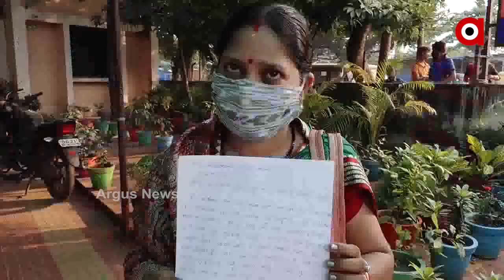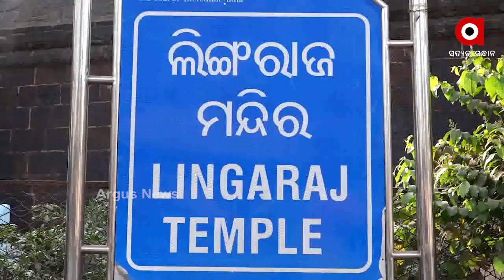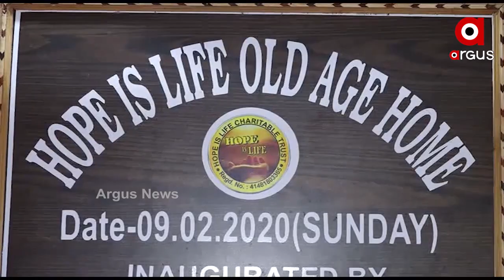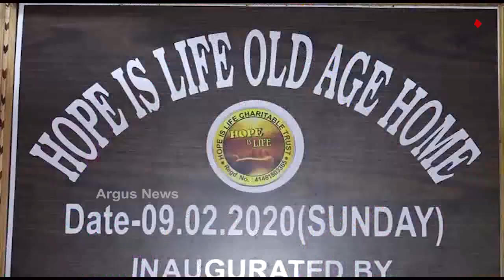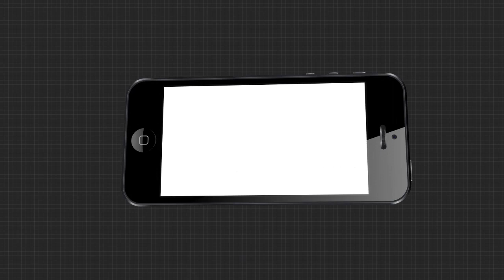Argus Update News 7am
ଖସୁଛି ପାରଦ, ବଢ଼ୁଛି ଶୀତ... ରାଜ୍ୟରେ ପୁଣି ପୁଞ୍ଜି ନିବେଶର ଆଶା ଦେଖାଇଲେ ସରକାର... ଶ୍ରୀମନ୍ଦିର ଚର୍ତୁପାର୍ଶ୍ୱ ୭୫ ମିଟର ପରିଧିରେ ଜମି ଅଧିଗ୍ରହଣ ପ୍ରସଙ୍ଗ… ରାଜଧାନୀରେ ଚାଞ୍ଚଲ୍ୟ...